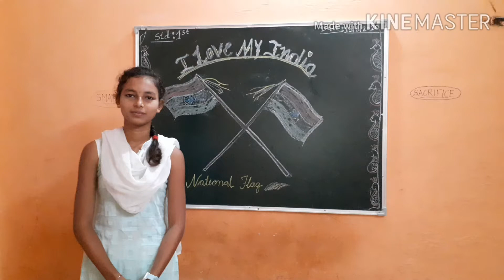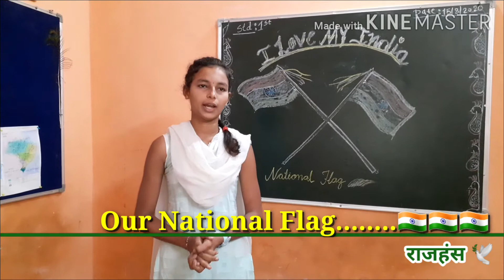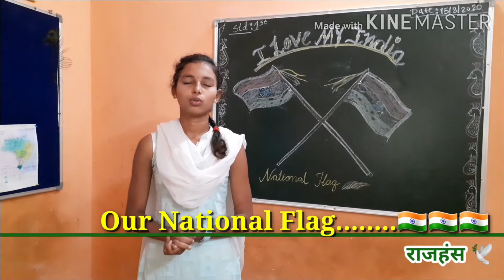National flag.small presentation by rutuja